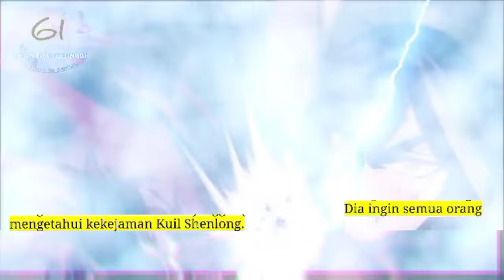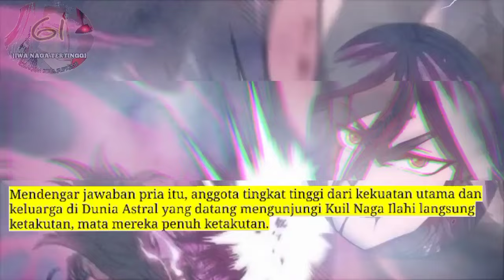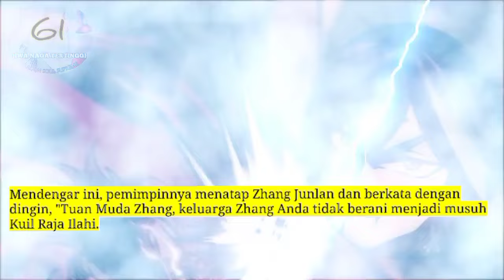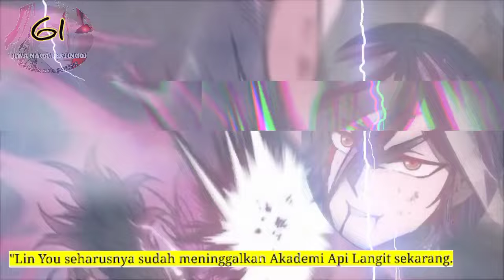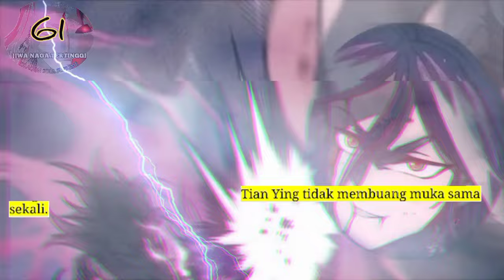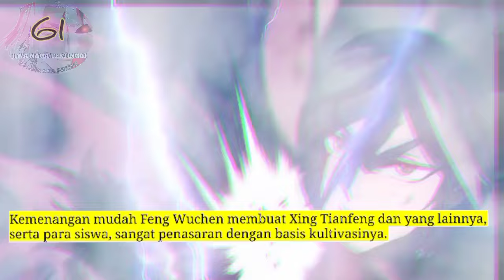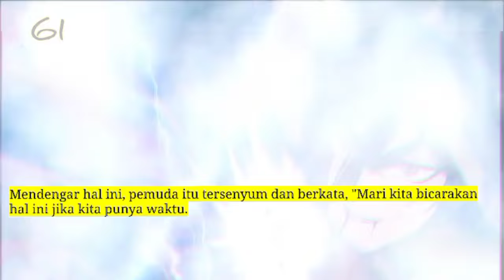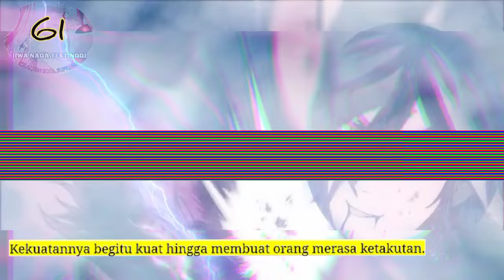Jiwa Naga Tertinggi season 61